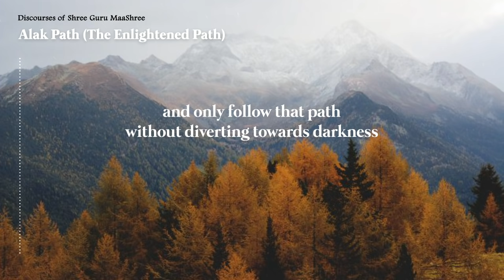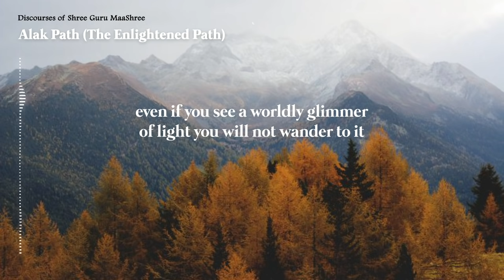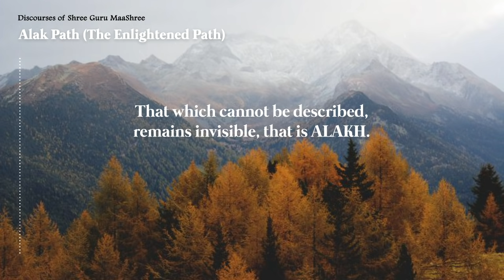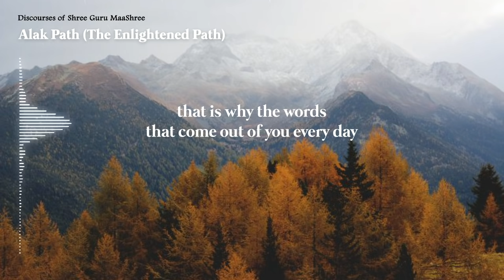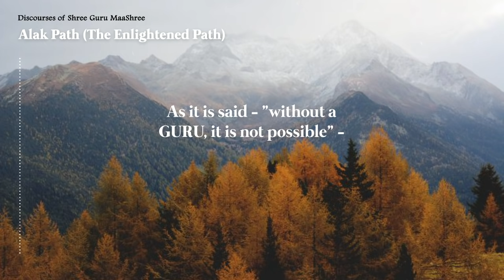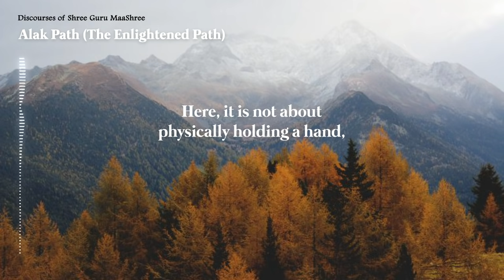ALAK PATH (The Enlightened Path)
This is an excerpt from Audio CD "ALAK PATH" in Hindi.

To listen and know more about MAASHREE, visit our